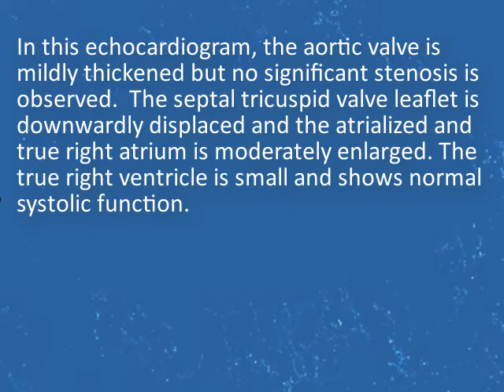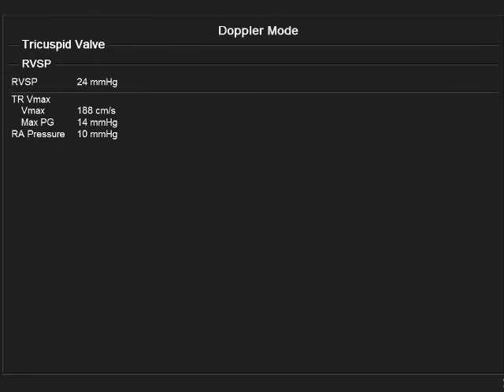TheEchoWeb - Patient Diagnosed with Ebstein’s Anomaly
Patient Diagnosed with Ebstein’s Anomaly

Ebstein’s Anomaly describes a congenital heart malformation where the tricuspid valve is downwardly displaced into the right ventricle.  This is often described as an “atrialized right ventricle”.  It is often associated with an atrial septal defect and various arrhythmias.

for more tutorials, courses, interactivities, and credits in the field of cardiology and cardiac sonography.

to find out how you can record and submit your case study to appear here and on the website and become a published author for Echo-Web.